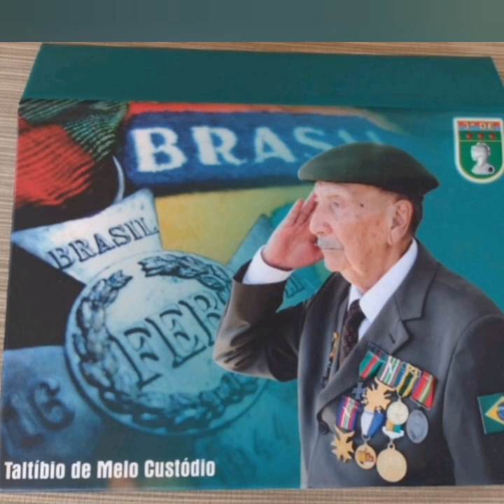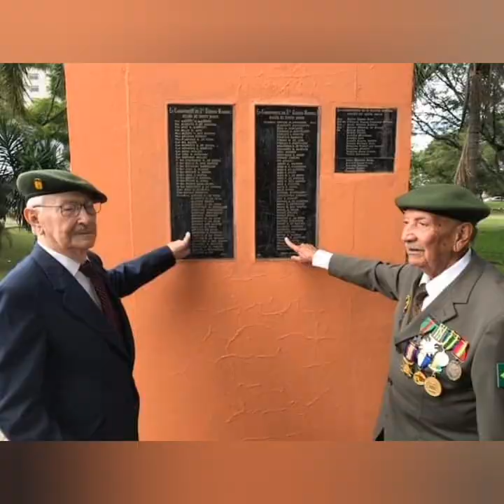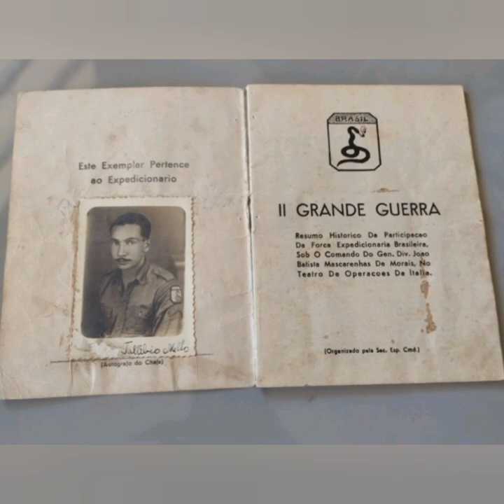Aniversário do Herói da FEB Sr.Taltíbio de Melo Custódio 100 anos de exemplo e amor à Pátria!!!